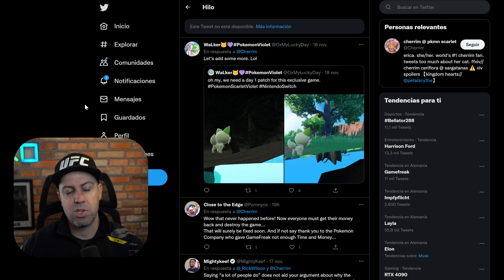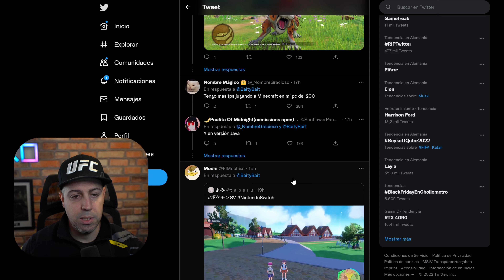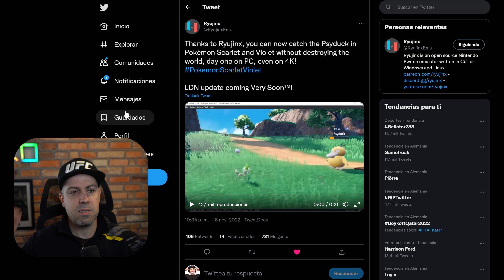Arreglando los juegos rotos de Switch a 4K gracias a Ryujinx